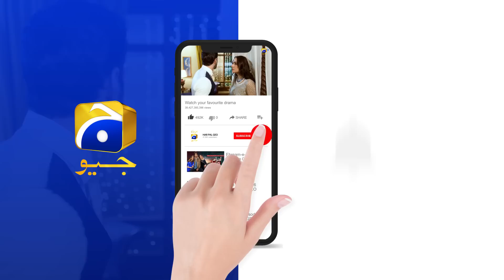Sirf Tum Episode 05 | Hamza Sohail - Anmol Baloch - Mohsin Abbas Haider | 𝗕𝗲𝘀𝘁 𝗦𝗰𝗲𝗻𝗲 𝟬𝟮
Hamza is a rebellious and unconventional person who dreams of living life without any responsibilities or restrictions. In contrast, Hanan is a mature and sensible man who believes in love and relationships. After a series of events, Abeer and Hamza are set to marry. However, Hamza's inappropriate demands and unreasonable behavior towards Abeer cause her to back out from the wedding. This creates chaos in the family and creates tension between Hamza & Abeer.

Written by: Seema Munaf
Directed by: Mazhar Moin
Produced by: Abdullah Kadwani & Asad Qureshi
Production House: 7th Sky Entertainment

Cast:
Anmol Baloch
Hamza Sohail
Mohsin Abbas Haider
Suqaynah Khan
Fazila Qazi
Hibba Aziz
Erum Akhtar
Ayesha Gul
Sabiha Hashmi
Akbar Islam
Zia Gurchani
Salma Asim
Kashif Mahmood
Agha Mustafa